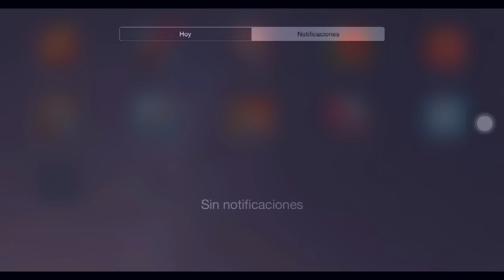"¡¡ALDEA TROLL ÁGUILA DE ARTILLERÍA INVENCIBLE!!" TROLLEANDO CAMPEONES! | Clash of Clans Troll!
¡Trolleando con el ÁGUILA DE ARTILLERÍA EN CAMPEONES! ¡Nadie trollea mi AYUNTAMIENTO 11!

¿Quieres saber cuándo subo vídeo?